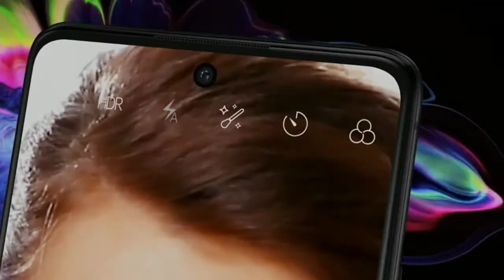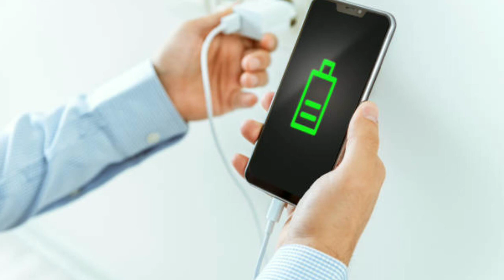কি দেখে মোবাইল কিনবেন !(6 important tips buying a smartphone)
This video smartphone discussion (6 important tips buying a smartphone) কি দেখে মোবাইল কিনবেন। how to buying a smartphone 2021.